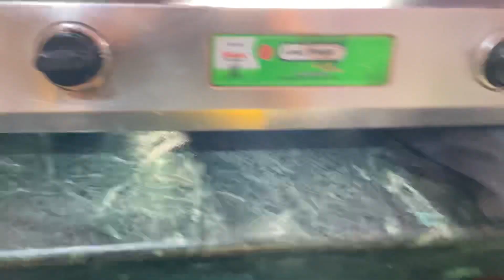घर घर की कहानी - Kishu Vlog